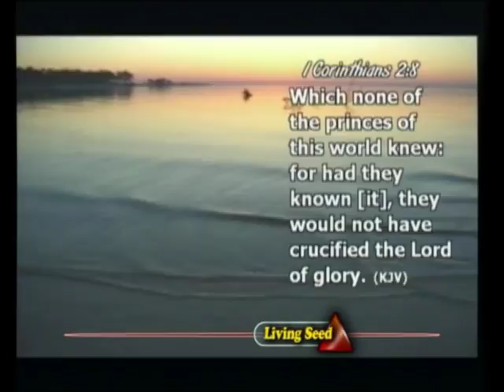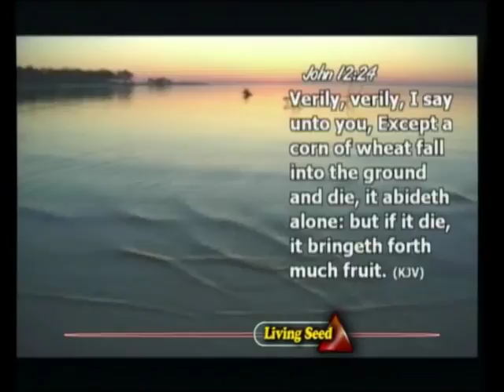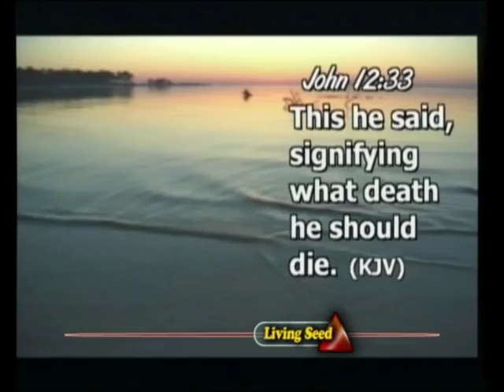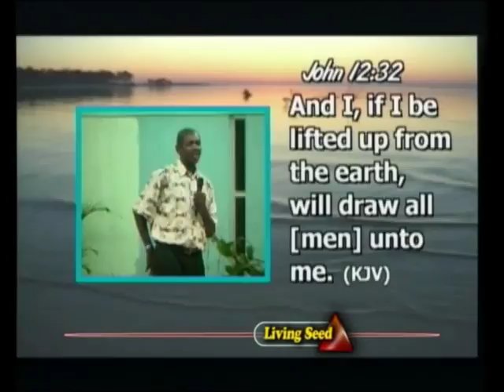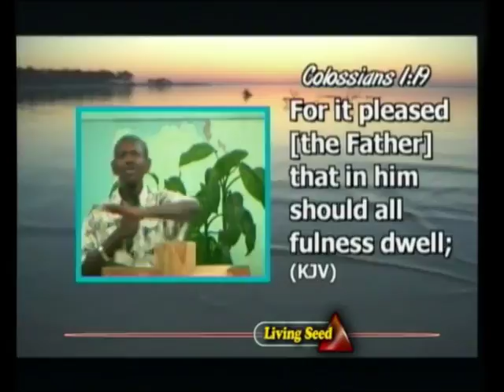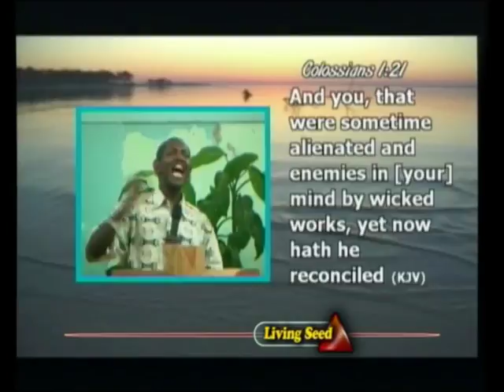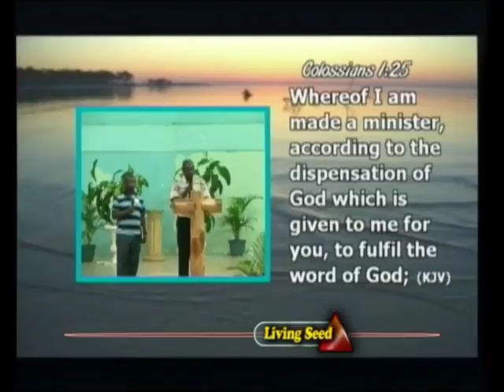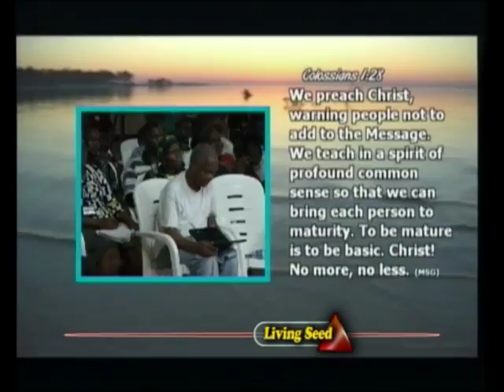02,THE CROSS,CENTRALITY OF THE GOSPEL BY GBILE AKANNI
02,THE CROSS,CENTRALITY OF THE GOSPEL BY GBILE AKANNI